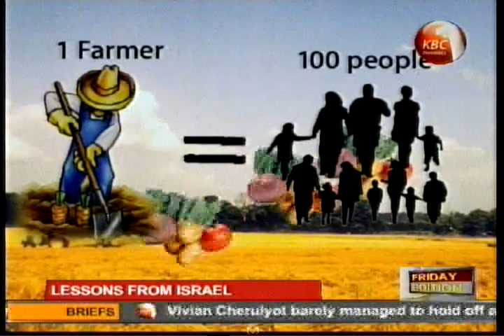Amiran Kenya KBC TV 2012 06 01 2100 Lessons from Israel pt 1